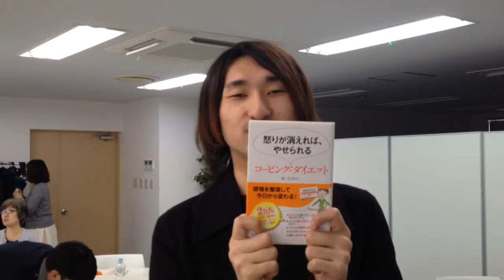よむタメ！＠よーすけ『コーピング・ダイエット』城ノ石ゆかり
読書会感想文【田口洋祐さん】

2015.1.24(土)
城ノ石ゆかり『怒りが消えれば、やせられる コーピング・ダイエット』読書会@札幌